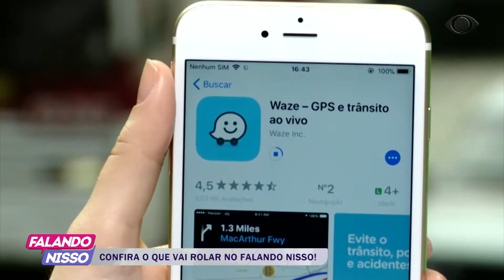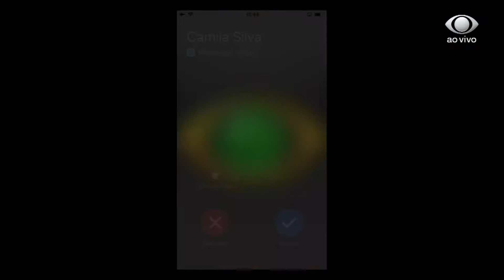FALANDO NISSO 22 08 2018 PARTE 01